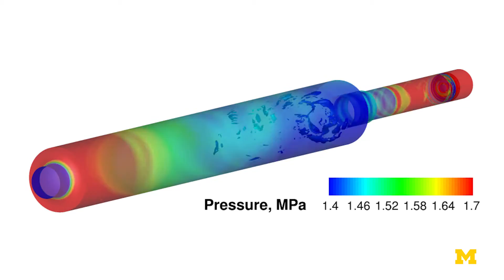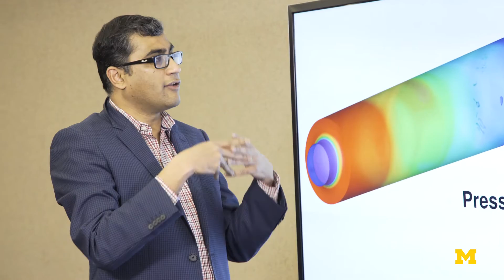Smarter Rocket Engine Design | Karthik Duraisamy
Rocket combustion instability has been a challenge for aerospace engineers since the prototype engines of the Apollo Space Program, and remains a problem for designers of the complex systems that facilitate the immensely powerful launches that send instruments and astronauts to space. In an attempt to enable future engineers to better design rocket engines that do not fail the Air Force has established a center of excellence for rocket combustor dynamics with Professor Karthik Duraisamy at the University of Michigan in collaboration with Purdue, MIT, and Wisconsin. In this video, watch as Professor Duraisamy outlines an initial computer simulation of rocket combustor dynamics developed by Cheng Huang of Purdue.

About the Professor:

Karthik Duraisamy’s Computational Aerosciences Lab focuses on computational modeling of complex aerospace problems, with a specific focus on data-driven modeling. In data-driven modeling, real world data is transformed into modeling information, which in turn is processed  to develop computer models of engineering systems that would otherwise be prohibitively expensive to build and test.